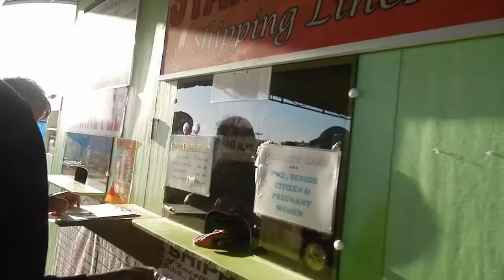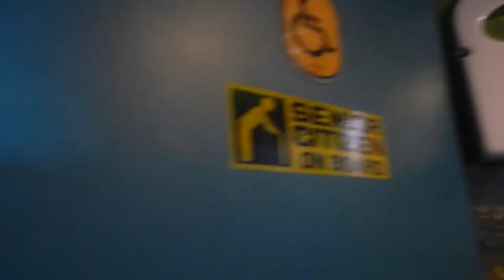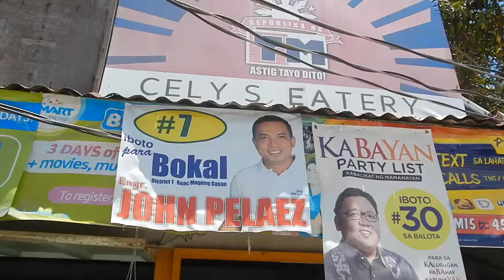MANIWAYA ISLAND Marinduque: Butterfly at the Ro-Ro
Traveling by Roro from Dalahican Port Lucena to Balanacan Port Mogpog Marinduque going to Maniwaya Island (Episode 1)